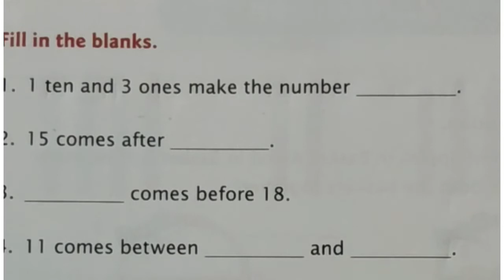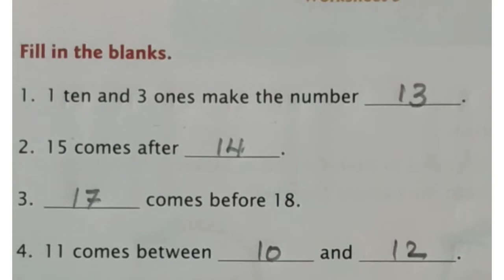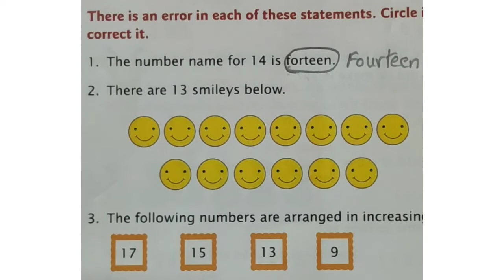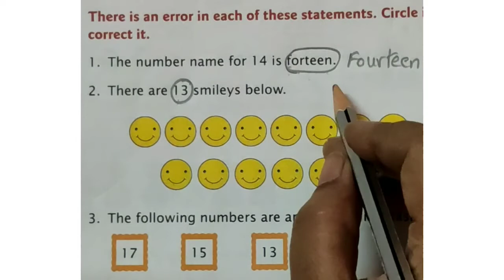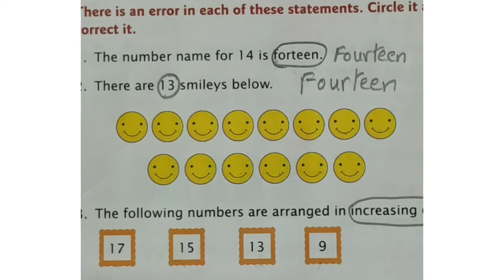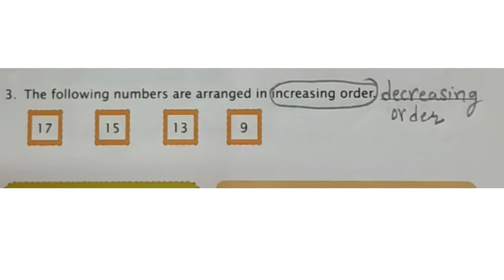Maths class 1 worksheet-5